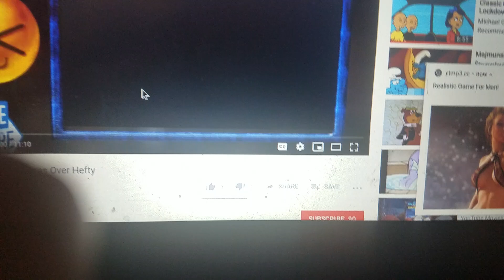Rosie McDonald's before the doctor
Rosie has to go to McDonald's before the doctor. But she threw a temper tantrum on July 28 2010